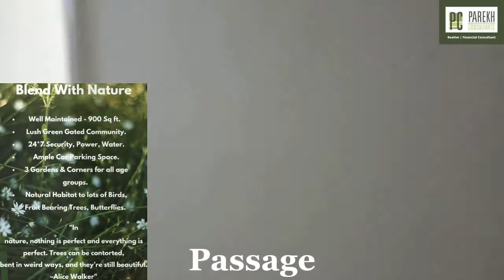Furnished 2 BHK Flat/Apartment Rent - Takshila, Mahakali Road, Andheri East, Mumbai, Western Suburbs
2 BHK Residential Apartment, Flat on Rent in Takshila, Mahakali Caves Road, Andheri East, Mumbai – 400093, Western Suburbs

Building Name 🏬:- Takshila, 1St Floor

Flat Details :- 1st Floor
Aesthetically designed & furnished this residential apartment is part of one of the prime localities of the city & house to top notch businessmen, professionals, directors of Listed companies. The apartment spreads across a built up area of 900 sq. Ft ready to move in immediate possession

Unit details 🏯:-
This apartment is distributed into 2 spacious bedrooms🛌 and 2 washrooms🚻 & Large Hall. The unit is a prime construction and will be rented as a Semi-Furnished space making change of home a hassle free transition.
✨Elegant interiors ✨.
Extensive wood work🏡 with doors🚪and windows.🛋️
Kitchen cabinets.👨🍳
Electrical fittings like air conditioners🆒, lights, fans, and bathroom fixtures.
Amenities:-
Lush Green Gated Society, 3 Gardens ,  Ample Car Par, Open Space for walking & Cycling,  Giving lifestyle and comfort to the residents within the complex.
Starting with 24*7 water💧 and electricity supply, security💂 and cctv surveillance 📸, children play area 🏐, maintenance staff, waste disposal, and parking.🅿️ Piped gas⛽ facility
Locality benefits :-
With basic facilities like market areas🌽, medical facilities🏥, schools🏫 and educational institutions all with in an easy reach, the unit is close to SPEEPZ, Nirlon Knowledge Park, MIDC, Andheri  CBD, and well-Connected to other parts of the city🌁making it a prime choice for any resident.
Rent :- INR 50,000/- per month (Negotiable)
Refundable Deposit : INR 2,00,000/-
Bird Sounds: Real Ones Shared by Takshila Nature Lovers on Whats app Group